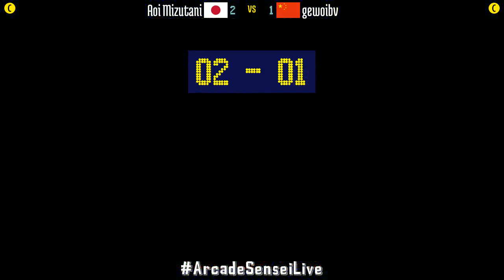@rbff2h: Aoi Mizutani (JP) vs gewoibv (CN) [Real Bout Fatal Fury 2 rbff2 Fightcade] Dec 29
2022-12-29: Aoi Mizutani (JP) vs gewoibv (CN) [Real Bout Fatal Fury 2 @ Fightcade]